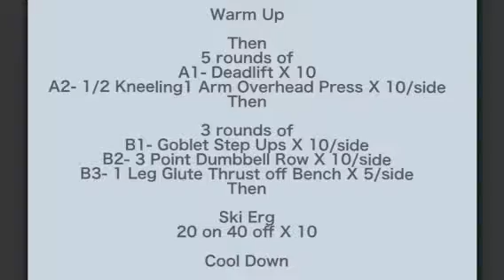Gym workout Nov 16